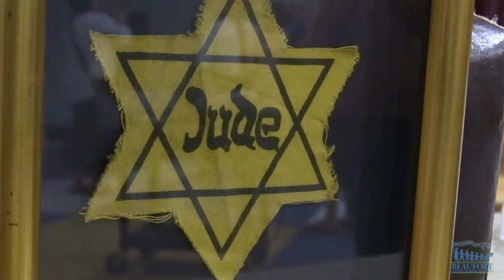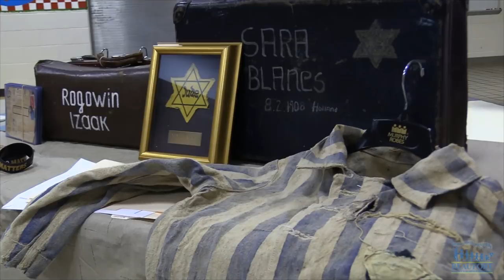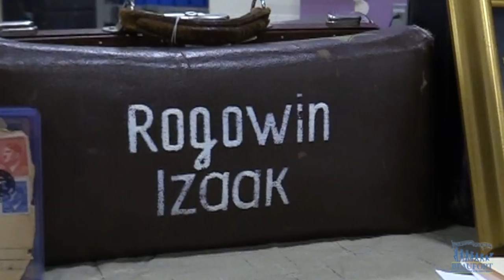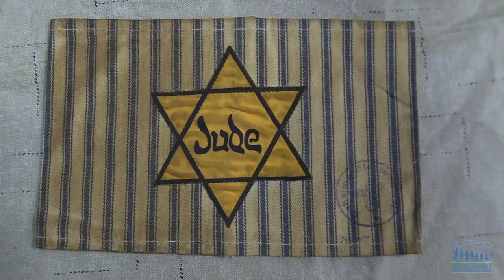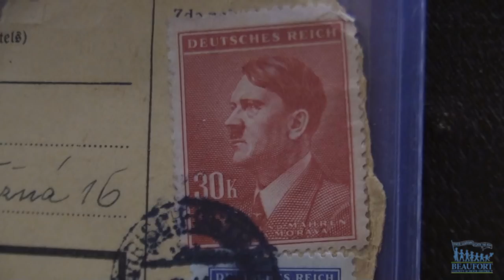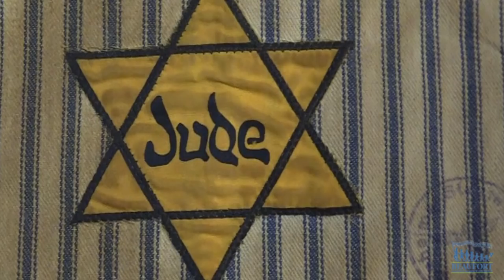Holocaust Presentation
5th grade students at Okatie Elementary School took part in a Holocaust Presentation, hearing stories from Holocaust survivors and seeing artifacts from the Holocaust.